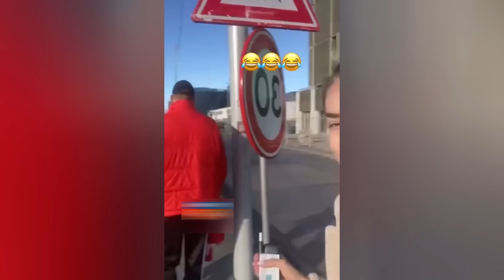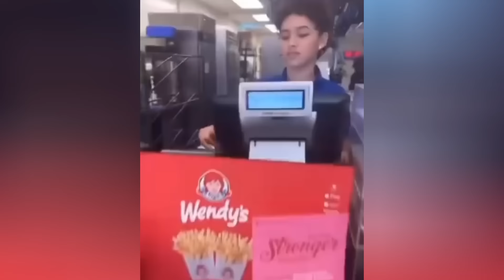People Dying Inside | Fail Compilation